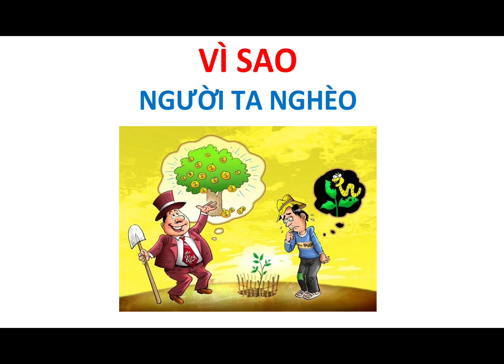VÌ SAO NGƯỜI TA NGHÈO